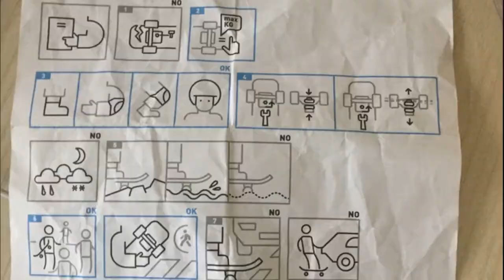КОГДА КУПИЛ ЛОНГБОРД